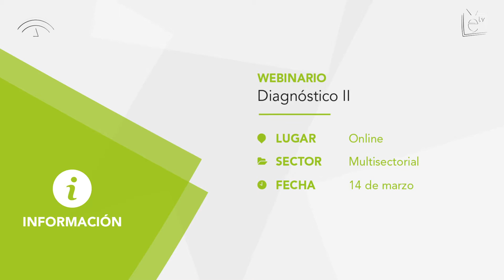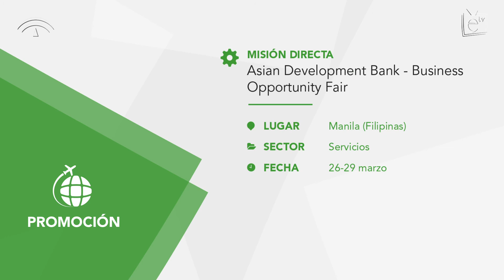Agenda de acciones de Extenda en marzo 2019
El tercer mes de 2019 recibe a las empresas andaluzas con oportunidades y ferias internacionales en Canadá, México, Japón, Estados Unidos o Francia. Pero también nos visitarán las empresas internacionales en Málaga y Madrid y seguiremos informando a las empresas con jornadas sobre mueble, multilateral o consultoría